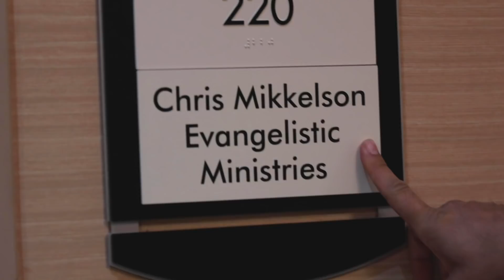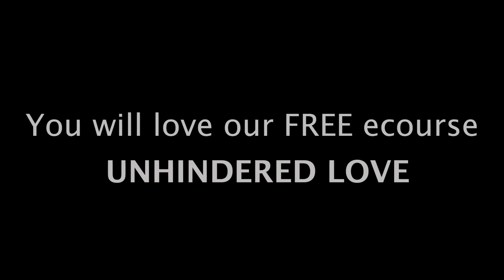EVERYTHING UNTO JESUS || LIFE IN HIS PRESENCE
FREE E-COURSE

Eric's Books